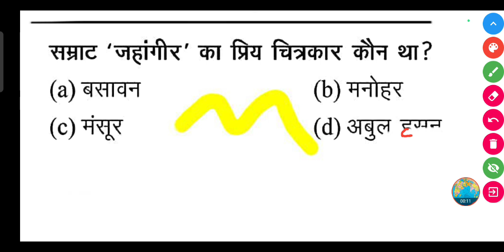सम्राट 'जहांगीर' का प्रिय चित्रकार कौन था?